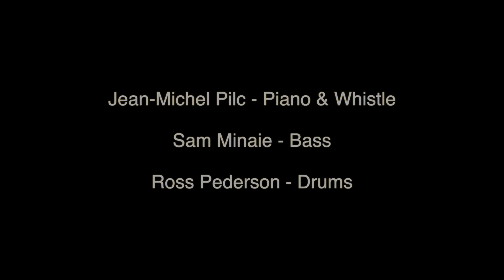1.2. Big Yes + Bergen Street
Big Yes (JM Pilc)
Bergen Street (JM Pilc)

Jean-Michel Pilc - Piano & Whistle
Sam Minaie - Bass
Ross Pederson - Drums

Recorded @ Shapeshifter Lab
Engineered by Wei Yu-Hsien (Kiwi)
Mixed by Sam Minaie
Filmed & Edited by Simon C.F. Yu
A.C. Andrei Matorin